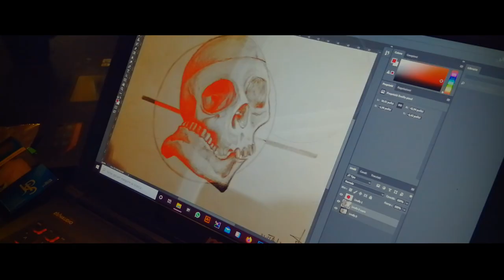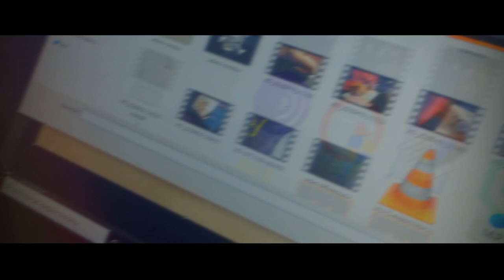ERRE - MESSTOO- COMING SOON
ERRE, la resistenza in ohm. COMING SOON.
CHECK THE LINK BELOW FOR FULL ALBUM